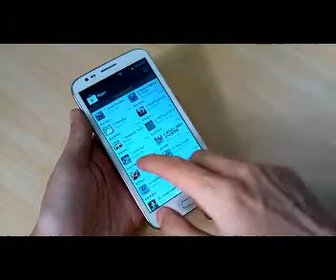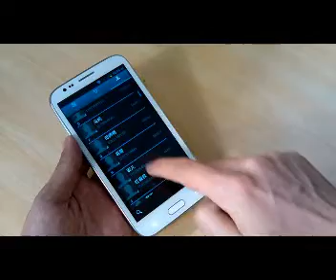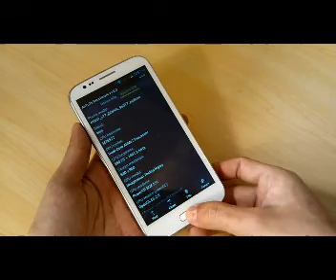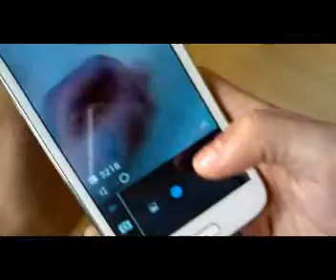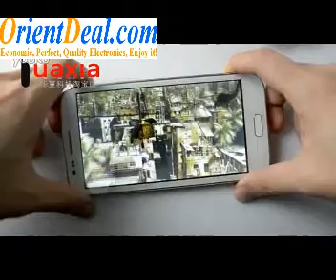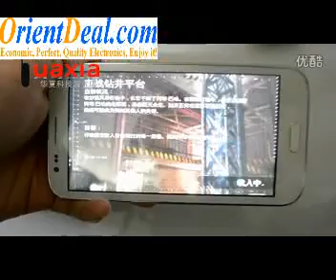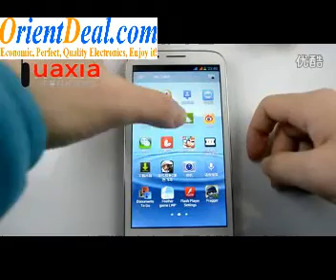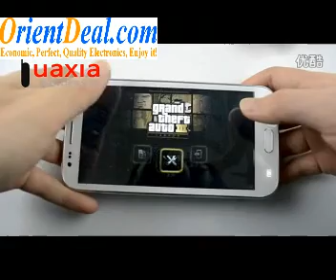Star S7180 Samsung Galaxy Note 2 clone - 5.3 inch Android 3G smart cell Phone - Hand On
Android 4.0 3G phone "Star S7180"
with a large 5.3 inch capacitive touch screen and 1GHz dual core processor,
combining the best of both the Smartphone and Tablet worlds into one stylish and ultra fast dual SIM GSM+WCDMA Smartphone.

With a 5.3 Inch Capacitive screen the "Star S7180" has a bright 800x480 screen resolution and 5 point multi touch capacity. Watching movies and playing games on your phone has never been so appealing. The 1GHz Dual Core processor makes sure all your apps run smoothly and allows multitasking without any problems. Download any of the more than 600.000 apps available in the Google Play store and customize your phone the way you want it. Designed with great care, the stylish white "Star S7180" will surely be an eye catcher.

With an astonishing 8MP camera, every picture you take with the "Star S7180" will turn out crisp and clear and with micro SD card slot, you'll be able to extend your memory to up to 64GB to store all your pictures, music, movies and apps! Wherever you are you can stay connected to internet using WiFi or 3G and since the "Star S7180" Dual SIM feature supports WCDMA 850/2100 and quad band GSM networks you'll be able to use this phone everywhere in the world, making the "Star S7180" the ultimate travel companion!

Make some extra bucks and start selling this red hot Android product today! Or get one for your own at an unbeatable price! From your reliable source for the latest Android phones and tablets, OrientDeal.com.

This phone will only work with GSM+WCDMA network
GSM 850/900/1800/1900 WCDMA 2100MHz.
Unlocked for Worldwide use, please check if your local area network is compatible with this phone, you can click here to see the Network Frequency for your country, please confirm with your carriers or providers before you purchase this item.

Main Features

Type: Touch screen phone
Color: White
OS: Android 4.1
CPU: Media Tek MTK6577 Dual Core 1.2GHz
ROM: 4GB
RAM: 1GB
Battery: 3200mAh Li-ion
Capacitive touch (5-point) screen
Network frequency: GSM 850/900/1800/1900MHz WCDMA 2100MHz
Dual cameras (the back one with flash light and auto focus)
Wireless internet
GPS supported
Gravity sensing system
FM/MP3/MP4/Bluetooth function supported
Network
Network type: GSM+WCDMA
Frequency: GSM 850/900/1800/1900MHz WCDMA 2100MHz
WIFI: 802.11b/g wireless internet
Bluetooth A2DP
Screen Information
Screen type: Capacitive (5-point)
Screen size: 5.3 inch
Screen resolution: 960 x 540 (QHD)
Connectivity
2 x SIM slot
TF card slot
Micro USB host
3.5mm audio out port
Microphone
Speaker
Camera
Back camera: 8MP (with flash light and auto focus)
Front camera: 0.3MP
Video recording: Yes
Storage
External memory: TF card up to 32GB (not included)
Supported Media Formats
Picture format: JPEG, GIF, BMP, PNG
Video format: 3GP, AVI, MP4, MKV
Music format: AAC, AMR, MP3, WAV
MS Office format: Word, Excel, PPT
E-book format: TXT
Live wallpaper support: Yes
Games: Android APK and Java
Languages
English, French, Spanish, German, Portuguese, Russian, Dutch, Italian
Dimensions
Product size (L x W x H): 148 x 78 x 10 mm
Additional Features
Wi-Fi, GPS, 3G, Java, FM, Bluetooth, E-book, Sound Recorder, MP3, MP4, MMS, Alarm, Calendar, Calculator...
Package Contents
1 x Smart Phone
2 x Battery
1 x Power Adapter
1 x Earphones
1 x USB Cable
1 x English Manual
Product Notes:
     This Android device is designed to function specifically with the current Android OS installed on it. Any alterations such as upgrades,
     modding with custom ROMs, rooting or flashing the Android device with other firmware will automatically void the device's warranty.